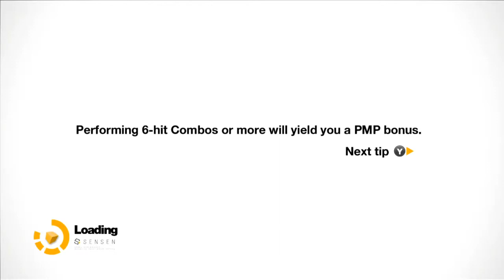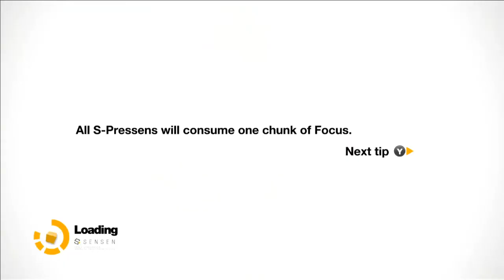Let's Play Remember Me Part 19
Enjoying the power of rust to pieces and logic bombs we finally meet Scylla